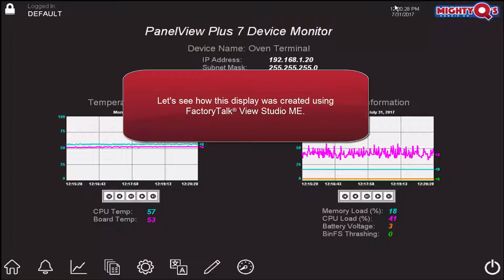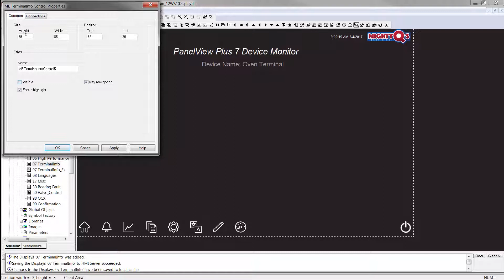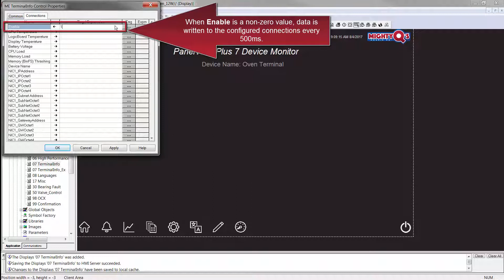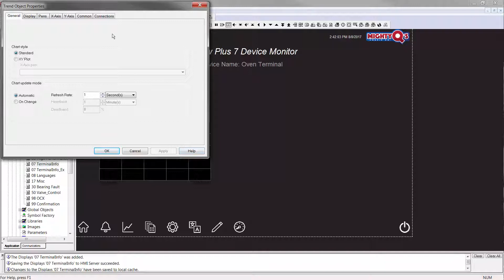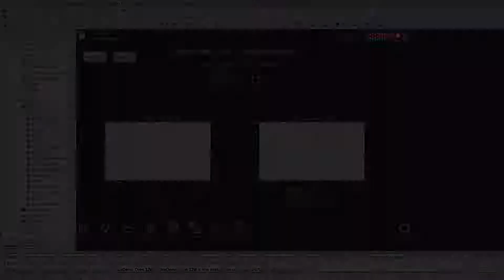PanelView Plus & FactoryTalk View ME Tips & Tricks: TerminalInfo ActiveX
This video demonstrates the runtime capability of the TerminalInfo ActiveX control, as well how to configure it for use with the PanelView Plus.  The TerminalInfo ActiveX control is designed to provide information about the terminal hardware to the FactoryTalk Machine Edition runtime application.  For more information on FactoryTalk View Machine Edition and the PanelView Plus, refer